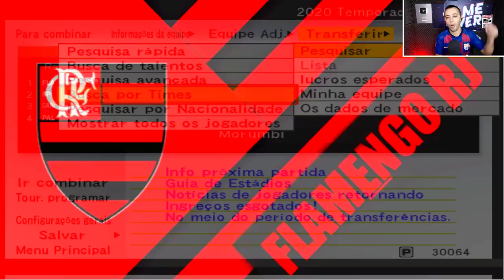A ESTREIA ABSURDA DE EVERTON CEBOLINHA NO MENGÃO! - MASTER LEAGUE #5 | BOMBA PATCH 2023